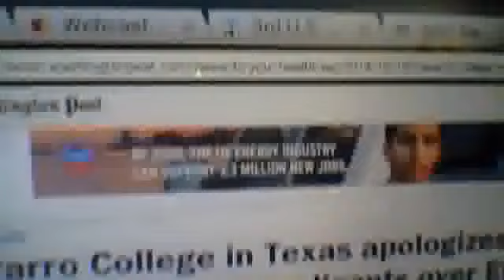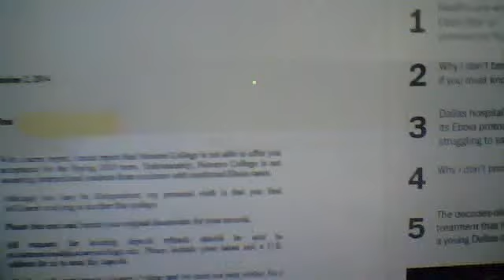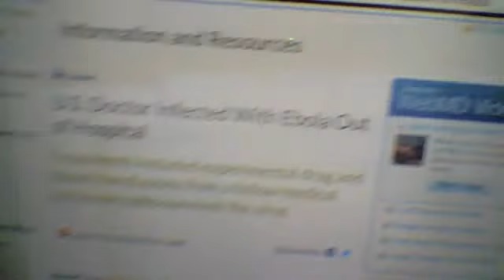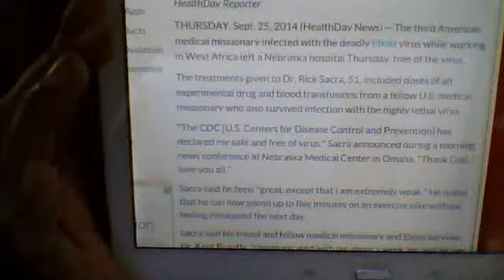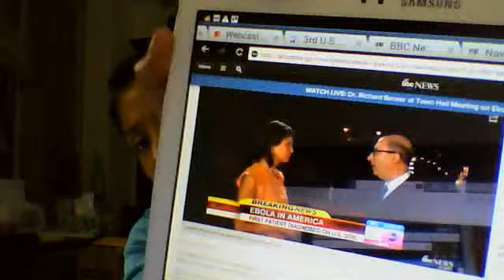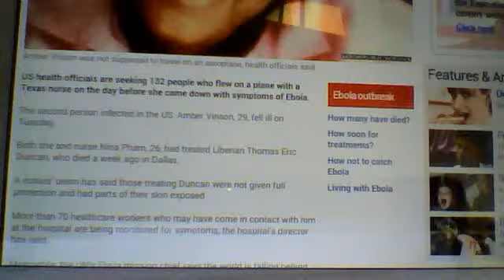Ebola: Politics of a disease as it pertains to BLACK people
Nigerian student denied acceptance to college in Texas. To test if they were denied due to living in Nigeria a friend of his used an american address for residence and applied to the school and the person was denied too. The name of the Texas school is Navarro College.
Why was 3 missionary doctors infected with ebola permitted to fly to the US to be treated for ebola if the US never treated it before? Were these white people & if they were Black people would they have gotten the ok to get treated in the US?s
Mr. Duncan was the Liberian man wo died last week in Texas from ebola and he is being labeled as 'the first diagnosed ebola case'. The news is attributing him with the disease in US soil yet the missionaries were the first ones with the disease in the US and not the Black man Duncan. The media can highten the fear of white america against any Black immegrant and even its Black citisens.